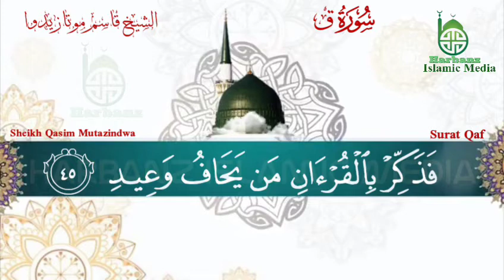Surat Qaf by Sheikh Qasim Mutazindwa of Uganda 🇺🇬 🇺🇬 🇺🇬